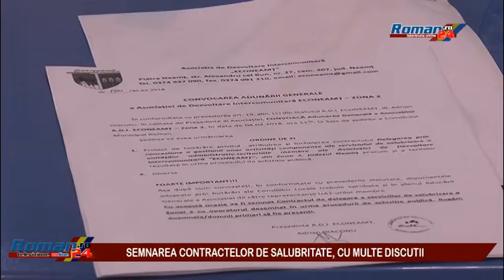SEMNAREA CONTRACTELOR DE SALUBRITATE, CU MULTE DISCUTII